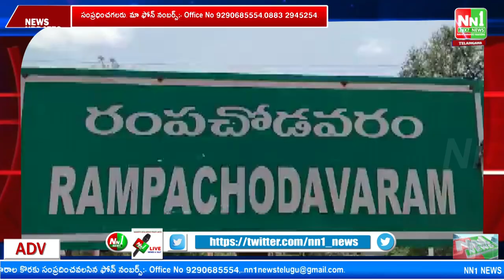రంపచోడవరం: రంప.బందమామిడి సరైన రోడ్డు సౌకర్యం లేక కాలువపై కరెంటు వైర్లతో రోపులను కట్టుకొని ప్రయాణం.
"nn1news live"
"nn1news luve"
"nn1news"
"nn1news live"

NN1 NEWS#
NN1 News#
nn1news live#
nn1news breaking news today#
nn1news Breaking#
nn1news Youtube on live#
nn1news Sucribe#